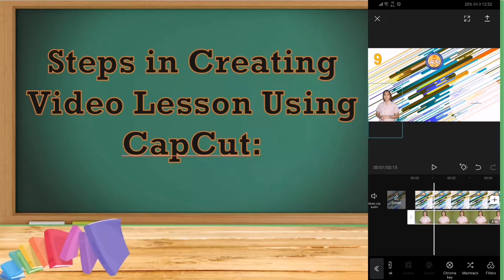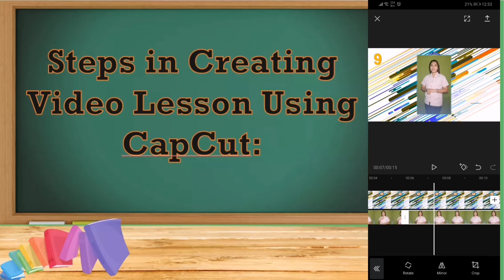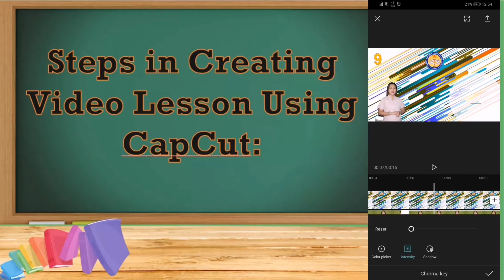Video Tutorial Using CapCut